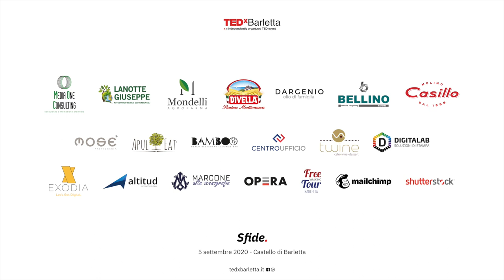Come allenare la creatività e pagarci le bollette | Francesco Poroli | TEDxBarletta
Ognuno di noi ha una grande paura da dover affrontare. Quella di Francesco Poroli è sempre stata quella del foglio bianco. Una paura che lui ha vinto perché, come ci racconta nel suo speech, la creatività è come un muscolo e va allenato.

TEDxBarletta
Sfide.
5 settembre 2020
Francesco Poroli è nato e vive a Milano. Dal 2000 lavora come illustratore e art director freelance. Durante questi anni ha pubblicato su testate quali The New York Times Magazine, Wired, GQ e Il Sole24 Ore. Ha inoltre lavorato per clienti come Facebook, adidas, NBA, Red Bull, McDonald’s, Unicredit e molti altri. Nel 2017 ha pubblicato “Like Kobe - Il Mamba spiegato ai miei figli” per Baldini&Castoldi. I suoi lavori sono stati premiati da Society of Illustrators New York e The Society of Publication Designers. È direttore artistico di Illustri Festival, insegna presso NABA, IED Milano e Domus Academy. This talk was given at a TEDx event using the TED conference format but independently organized by a local community.